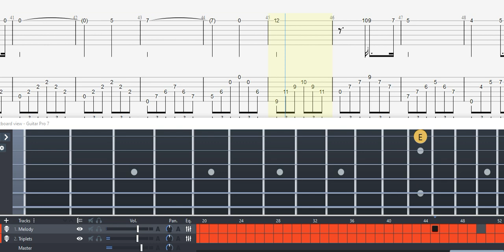Guitar TAB (Adolphe Adam) O Holy Night (DUET) | Tutorial / Sheet / Lesson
Adolphe Charles Adam was a French composer and music critic. A prolific composer of operas and ballets, he is best known today for his ballets Giselle (1844) and Le corsaire (1856, his last work), his operas Le postillon de Lonjumeau (1836), Le toréador (1849) and Si j’étais roi (1852, often regarded as his finest work), and his Christmas carol “Minuit, chrétiens!” (“O Holy Night”) (1847